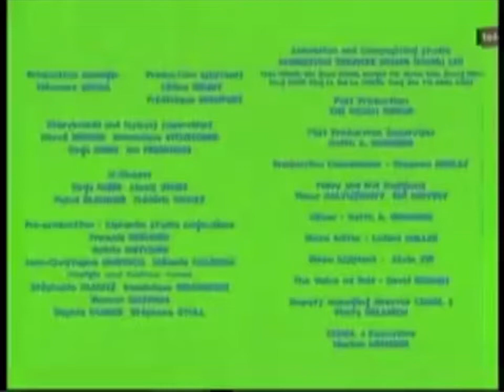teleTOON+ - Fragment dżingla reklamowego, zapowiedź, spot konkursu i "Zagadki TT+" (2012)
0:00 - Fragment dżingla reklamowego, zapowiedź i spot konkursu, przed serialem "Ralf, szczur rekordzista".

1:14 - "Zagadki teleTOON+", po serialu "Ralf, szczur rekordzista" i przed serialem "Huntik: Łowcy tajemnic".

Materiał jest scropowany do 4:3.

Nagranie pochodzi z 2012 roku.